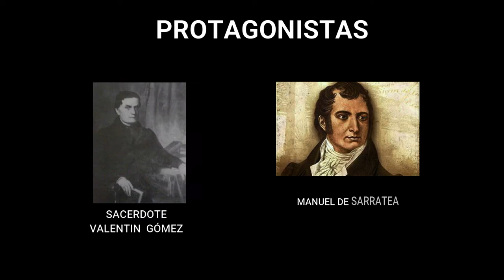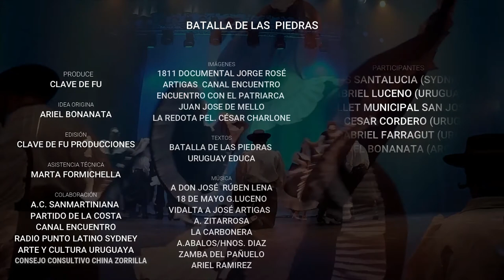BATALLA DE LAS PIEDRAS 1811 - CLAVE DE FU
Gran homenaje  de las Batalla de las Piedras
Queremos agradecer a todos los que colaboraron y se unieron en este gran homenaje a nuestro prócer José Gervasio Artigas.
A todas las instituciones que se unieron en tal fin muchísimas gracias.
Seguimos reivindicando los ideales de nuestros padres de la patria.